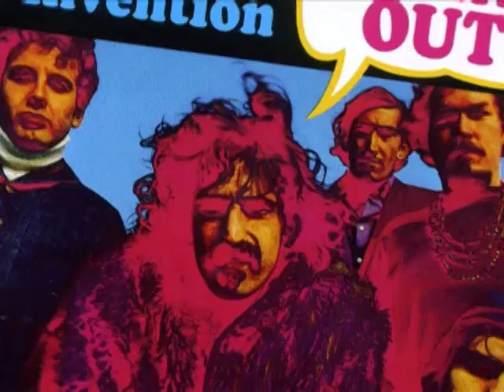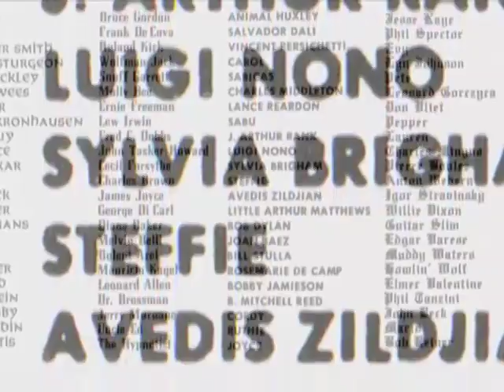Frank Zappa - The Freak Out List - Part 1 of 9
When an artist, regardless of his significance, lists his favourite musicians and performers it is usually met with little fanfare, as over time the names mentioned are almost certainly going to change. But when Frank Zappa did likewise, and actually published a record of his most important influences on the inside cover of his debut album, it became a road map to the music he was to make over the following forty years. Even in the early 1990s, when asked about his most-loved composers, musicians and artists, he would repeat names from this, by then legendary, index.
This film explores the musical roots of Frank Zappa by putting The Freak Out List under the microscope and tracing the lineage from the most pivotal names thereon to the recordings and performances of the man himself. Featuring rare footage of Zappa and the Mothers plus archive film of Freak Out List artists, exclusive interviews with The Mothers Of Invention's Ian Underwood, Don Preston and George Duke, 1950s Doo Wop legends, The Cadillacs, contributions from Zappa biographers Ben Watson and Greg Russo, Edgard Varèse biographer Alan Clayson, experimental modern music historian Professor David Nicholls, soul and R'n'B expert Robert Pruter, and many others.
Also features numerous seldom seen photographs, news archive, radio spots and a host of other features which all together make for a fascinating, unique and hugely watchable programme.

Full DVD available at: